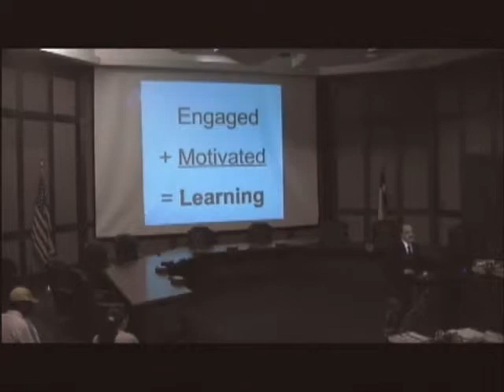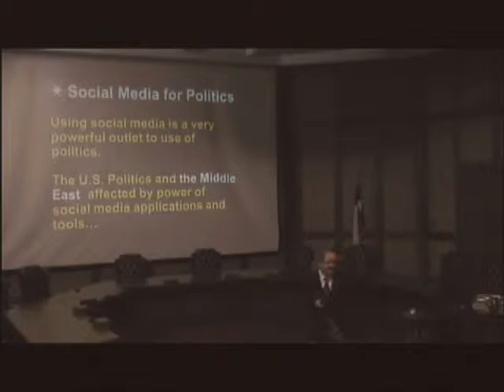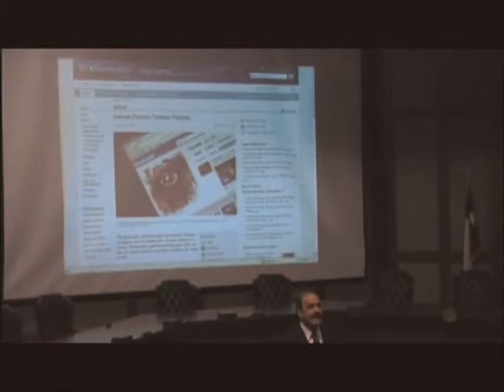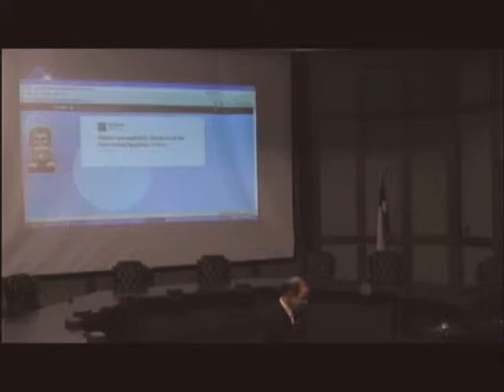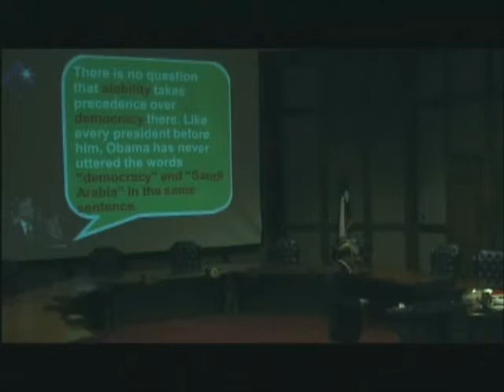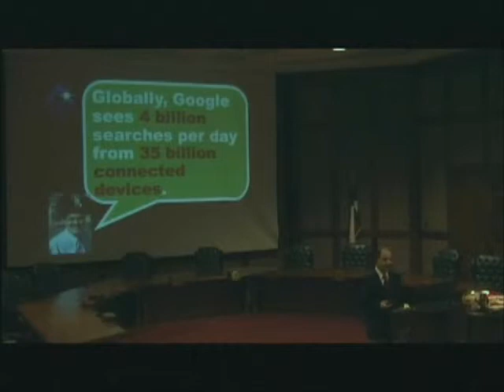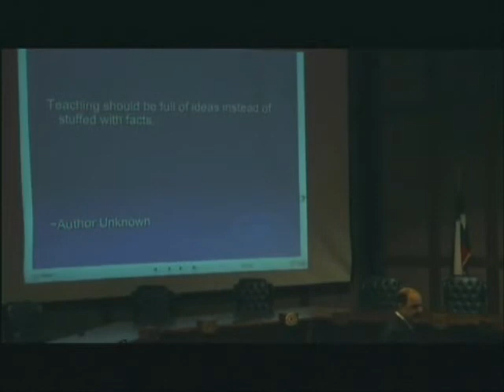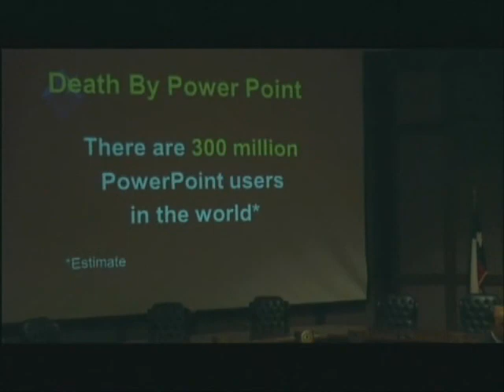Teaching Learning by Manoucher Khosrowshahi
33 minutes of teaching style at Tyler Junior College's Board Room.